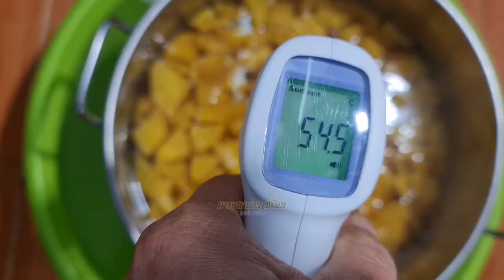ไวน์สับปะรด EP2 (Pineapple wine EP2)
สับปะรด ชื่อสามัญ Pineapple (ถ้าเป็นพายสับปะรดจะใช้คำว่า Pineapple Pie)
สับปะรด ชื่อวิทยาศาสตร์ Ananas comosus (L.) Merr. จัดอยู่ในวงศ์สับปะรด (BROMELIACEAE) และอยู่ในวงศ์ย่อย BROMELIOIDEAE
สับปะรด มีชื่อท้องถิ่นอื่น ๆ ว่า มะนัด มะขะนัด บ่อนัด (ภาคเหนือ), บักนัด (ภาคตะวันออกเฉียงเหนือ), ย่านัด ขนุนทอง (ภาคใต้) เป็นต้น
สับปะรด มีต้นกำเนิดมาจากทวีปอเมริกาใต้ มีความทนทานต่อสภาพแวดล้อมต่าง ๆ ได้ดี และจัดว่าเป็นผลไม้เศรษฐกิจของบ้านเราด้วย แหล่งปลูกที่สำคัญ ๆ มักจะอยู่ใกล้ ๆ ทะเล เช่น ประจวบคีรีขันธ์ เพชรบุรี ชลบุรี หรืออุตรดิตถ์ ลำปาง พิษณุโลก เป็นต้น สำหรับพันธุ์ที่นิยมปลูกในบ้านเราก็มีหลายสายพันธุ์ เช่น พันธุ์ปัตตาเวีย (สับปะรดศรีราชา ผลใหญ่ เนื้อฉ่ำ สีเหลืองอ่อน), พันธุ์อินทรชิต (หรือพันธุ์พื้นเมือง), พันธุ์ภูเก็ต (ผลเล็กเปลือกหนา เนื้อสีเหลือง หวานกรอบ), พันธุ์นางแล (พันธุ์น้ำผึ้ง เนื้อจะเข้มเหลือง รสออกหวานจัด) เป็นต้น
สับปะรดจัดเป็นผลไม้เพื่อสุขภาพอีกชนิดหนึ่ง โดยประโยชน์ของสับปะรดนั้นมีอยู่หลากหลาย เพราะอุดมไปด้วยแร่ธาตุและวิตามินต่าง ๆ จำนวนมาก ซึ่งได้แก่ คาร์โบไฮเดรต วิตามินซี วิตามินบี 1 วิตามินบี 2 วิตามินบี 3 วิตามินบี 5 วิตามินบี 6 กรดโฟลิก ธาตุแคลเซียม ธาตุโพแทสเซียม ธาตุแมกนีเซียม ธาตุแมงกานีส ธาตุฟอสฟอรัส ธาตุเหล็ก ธาตุสังกะสี เป็นต้น ซึ่งเหล่านี้ถือว่ามีประโยชน์ต่อร่างกายและสุขภาพเราเป็นอย่างมาก และสรรพคุณสับปะรดทางสมุนไพรนั้น ก็ช่วยรักษาอาการต่าง ๆ ได้อย่างหลากหลายเช่นกัน เช่น โรคบิด โรคนิ่ว ช่วยบรรเทาอาการแผลเป็นหนอง ขับปัสสาวะ เป็นต้น
 สรรพคุณของสับปะรด
ช่วยเสริมสร้างระบบภูมิคุ้มกันในร่างกายให้แข็งแรง  ช่วยลดอัตราความเสี่ยงจากการเกิดโรคมะเร็ง
ช่วยบรรเทาและรักษาอาการหวัดได้  ช่วยให้เลือดลมไหลเวียนได้ดีมากขึ้น ช่วยให้สุขภาพในช่องปากแข็งแรง ป้องกันไม่ให้เกิดโรคเหงือก
ช่วยบรรเทาอาการร้อน กระสับกระส่าย หิวน้ำ  ช่วยแก้อาการท้องผูก ขับถ่ายไม่สะดวก  ช่วยในการย่อยอาหารจำพวกโปรตีน
ช่วยลดเสมหะในลำคอได้  ช่วยในการขับปัสสาวะ ปัสสาวะไม่ออก  ช่วยรักษาโรคนิ่ว  ช่วยรักษาโรคไตอักเสบ ช่วยรักษาโรคความดันโลหิตสูง
ช่วยรักษาโรคหลอดลมอักเสบ  ช่วยบรรเทาอาการของโรคบิด เชื่อว่าช่วยรักษาและบรรเทาอาการของโรคนิ้วล็อก (Trigger finger)
ช่วยรักษาอาการบวมน้ำ ช่วยรักษาอาการแผลเป็นหนอง  ช่วยแก้ปัญหาส้นเท้าแตก  ช่วยลดการอักเสบจากบาดแผล
เป็นยารักษาโรคผิวหนัง ใบสด นำมาใช้เป็นยาถ่ายหรือยาฆ่าพยาธิได้ ผลดิบสามารถนำมาใช้ห้ามเลือดได้
ผลดิบสับปะรดช่วยขับประจําเดือน ส่วนของรากสับปะรดนำมาใช้เป็นยาแก้กระษัย บำรุงไตได้  หนามของสับปะรดช่วยแก้พิษฝีต่าง ๆ ได้
ประโยชน์ของสับปะรด
ช่วยบำรุงผิวพรรณให้เปล่งปลั่งสดใสอยู่เสมอ  ช่วยต่อต้านอนุมูลอิสระในร่างกาย ช่วยชะลอการเกิดริ้วรอยและความแก่ชรา
สับปะรดเป็นผลไม้ที่เมื่อรับประทานแล้วจะรู้สึกสบายท้อง ไม่รู้สึกอึดอัด  ใช้นำมารับประทานเป็นผลไม้ หรือนำมาปรุงเป็นอาหาร เช่น แกงสับปะรด เป็นต้น  นำมาใช้แปรรูปเป็นสับปะรดกระป๋อง ทำเป็นสับปะรดกวนก็ได้  การแปรรูปสับปะรดอื่น ๆ เช่น การทําไวน์สับปะรด แยมสับปะรด เป็นต้น
คุณค่าทางโภชนาการของสับปะรดต่อ 100 กรัม
% ร้อยละของปริมาณแนะนำที่ร่างกายต้องการในแต่ละวันสำหรับผู้ใหญ่ (ข้อมูลจาก : USDA Nutrient database)
การรับประทานสับปะรดแนะนำให้ทานสด ๆ ไม่ผ่านกระบวนการประกอบอาหารหรือผ่านความร้อนเพื่อป้องกันการสูญเสียวิตามิน โดยสับปะรดที่เริ่มนิ่มแล้วและมีน้ำเหนียว ๆ ไหลออกมา แสดงว่าเริ่มเน่าหรือสุกมากจนเกินไป จึงไม่ควรรับประทาน